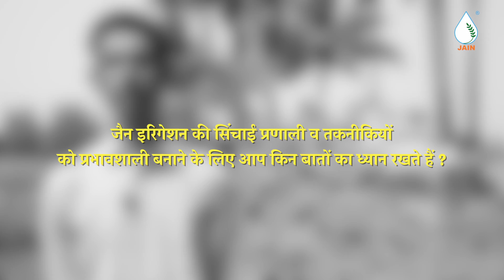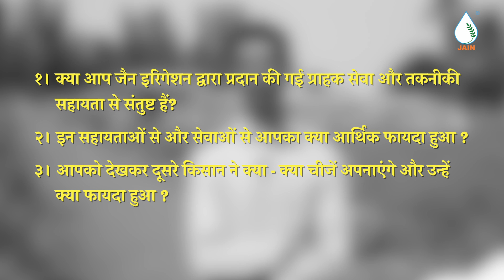You Won't Believe How Jain Drip Irrigation Transformed My Life!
How Jain Drip Irrigation Changed My Life | Farming With Drip Irrigation

📌 In this video,  you'll witness the incredible story of a farmer "Mr Bhopal Singh Verma" who revolutionized his crops and his life with Jain Drip Irrigation. Follow his journey as he goes from struggling to make ends meet to becoming a successful and prosperous. You'll learn about the benefits of Jain Drip Irrigation and the positive impact it can have on farmers and their communities. Don't miss this inspiring tale of perseverance, ingenuity, and the power of technology to transform lives.